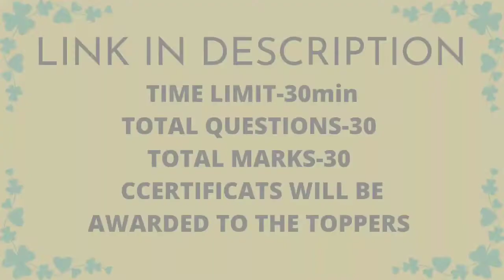TEST-25 neet 21 ncert